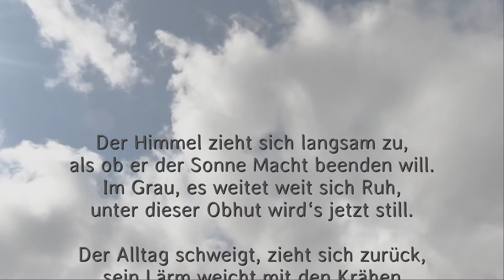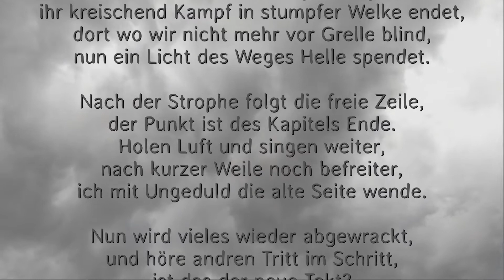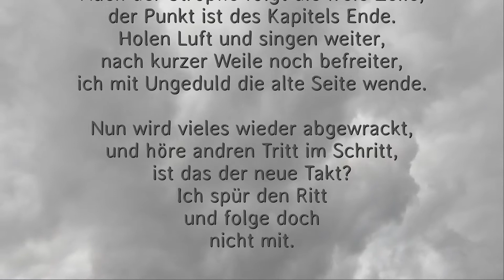Olaf Pietsch, "der Blick ins Weiter" (... oder, der Sommer war zu lang!")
Der Himmel zieht sich langsam zu,
als ob er der Sonne Macht beenden will.
Im Grau, es weitet weit sich Ruh,
unter dieser Obhut wird‘s jetzt still.

Der Alltag schweigt, zieht sich zurück,
sein Lärm weicht mit den Krähen
in die Ferne fort, wo fremde Siedler säen.
Selten einsam, das Grau in einem Stück.

Doch, wo die Farben lange fertig sind,
ihr kreischend Kampf in stumpfer Welke endet,
dort wo wir nicht mehr vor Grelle blind,
nun ein Licht des Weges Helle spendet.

Nach der Strophe folgt die freie Zeile,
der Punkt ist des Kapitels Ende.
Holen Luft und singen weiter,
nach kurzer Weile noch befreiter,
ich mit Ungeduld die alte Seite wende.

Nun wird vieles wieder abgewrackt,
und höre andren Tritt im Schritt,
ist das der neue Takt?
Ich spür den Ritt
und folge doch
nicht mit.

Hintergrundmusik
ANDREW HUANG,
Wistful Harp, Audiobibliothek YouTube
Audiobibliothek
Hintergrundfilm
von Willem Stapekamp